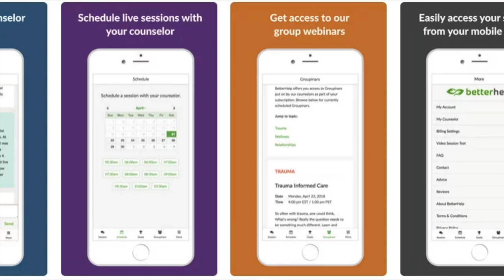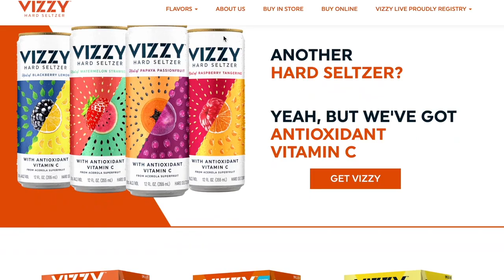Pour Minds Episode 138 - Return of the Dirty Mack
Hey y’all! This episode we discuss dirty macking, entitlement, starting your “engine” and more! The rap playlist is almost done so I’ll drop that in the description next week!